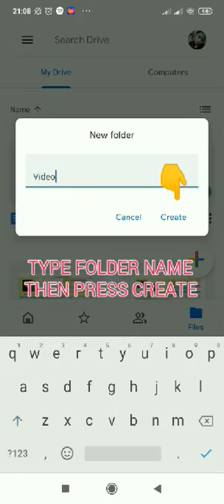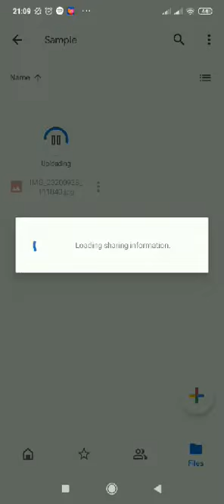How to send big files video using google drive || Alyssa Cruz